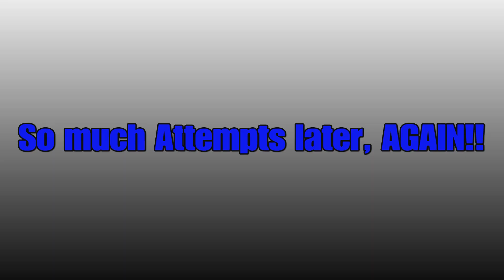Salvage Work #2 Part 2 - Grand Theft Auto Online